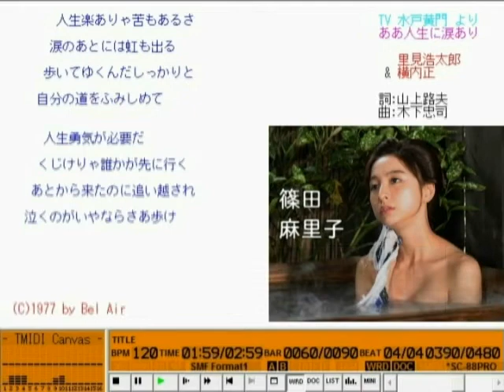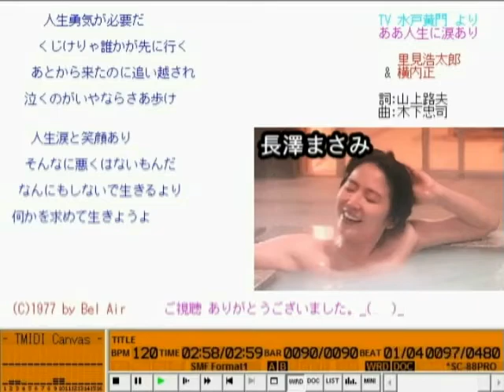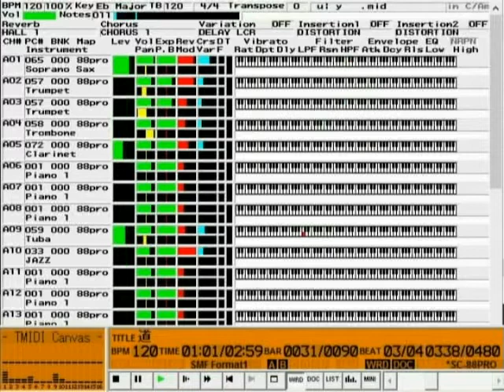DTM ああ人生に涙あり（里見浩太郎＆横内正）マーチ風水戸黄門のテーマ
情報を調べる手段がないというのは悲しいもので、2番と1番の歌詞をごっちゃに覚えて公開しました。今は後悔してます(-_-;)
折角なので、ペットの間奏とビブラスラップのアクセントも入れてみました。

【 　曲　名　 】水戸黄門(ああ人生に涙あり)
【　作曲者名　】木下忠司
【　作詞者名　】山上路夫
【アーティスト】里見浩太郎､横内正
【データ作成者】横浜すきま風 (BZD02600)
【 データ形式 】MID(Format1) Timebase=120
【 作成ソフト 】
Band-in-a-Box for Windows V6.04…リズムを自動生成
Coda for Windows V2.01…タイトルを入力
Cakewalk home studio for Windows ver.6…打ち込み
Wsync V1.35…WRDの作成
TMIDI Player V3.2.2…WRDの作成･動作確認
【　対応音源　】SC88PRO GM (ただし､SC-88Proの音色で調整)
【　参照楽譜　】全音楽譜出版社 1998年度版歌伴のすべて 小森谷清編 p107 ISBN-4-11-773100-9 c0073 \5200E
【　　版権　　】(C)1977 by Bel Air
【　　解説　　】さださんが｢雨やどり｣をヒットさせた頃､長寿番組の｢水戸黄門｣が始まったんですね｡
Kiyoさんが何故か｢水戸黄門｣にハマって､パティオで話題に上げたのですが､なかなかMIDIを作って下さいませんので､仕方なく自作しました｡でも､音楽ソースが皆無ですし､改めて買う気も起きないので､マーチ風に変えました｡(^Ｏ＾）
歌詞も１番しかありませんので､２回繰り返しています｡
２分じゃラーメンもできやしないとか､ジャズにしたいんだとか､イロイロの方も多いと思います｡ご自由にいぢくって､お好きな様に直してみて下さい｡
【　　歌詞　　】WRDファイルを作成してみました｡TMIDI Playerで調整しました｡
１番の歌詞を２回繰り返すだけです｡

使用されたコンテンツ：メロディ - 俠骨無情劍／動画でこの曲のメロディーを使用
コンテンツ内の対象範囲／0:23 - 2:02